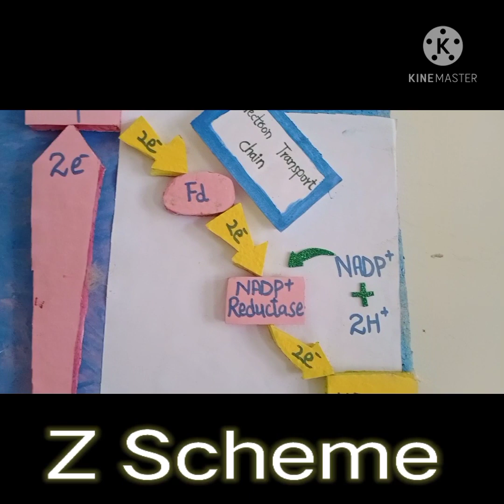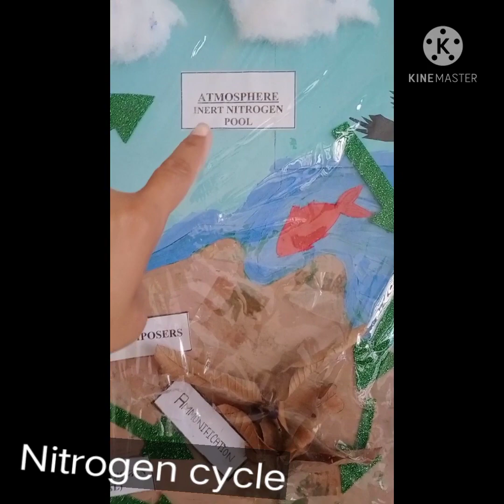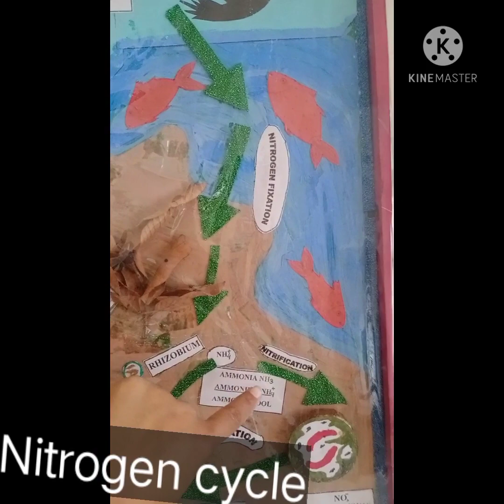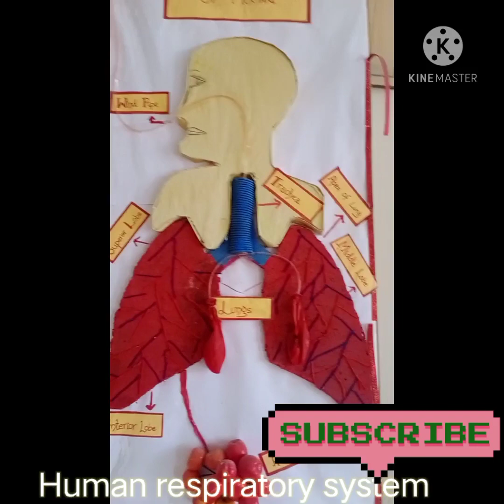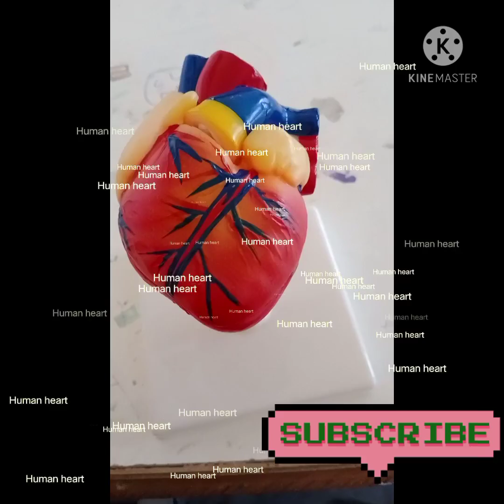Models of biology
This video contains different models of biology like z scheme,human heart, nitrogen cycle etc
human respiratory system#z scheme